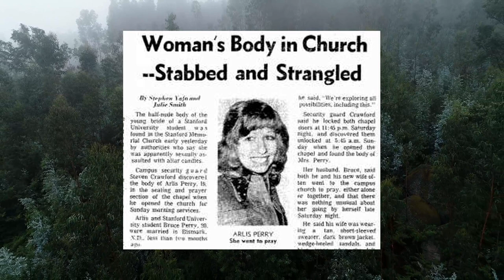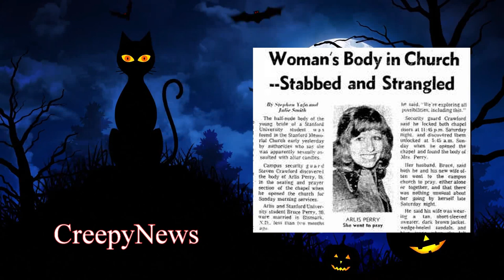This Case Was Finally Solved After 40 Years! - The Tragic Story Of Arlis Perry | CreepyNews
Arlis Kay Perry (February 22, 1955 – October 12, 1974) was a 19-year-old newlywed murdered inside Stanford Memorial Church in Stanford, California (within the grounds of Stanford University) on October 12, 1974. The murder went unsolved for more than 40 years